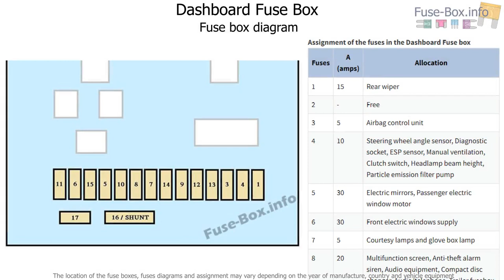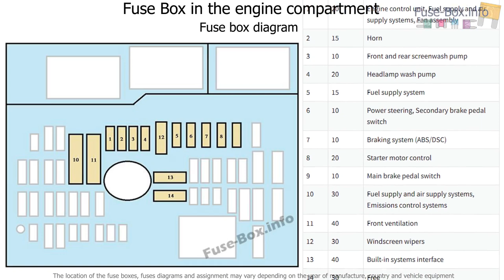Fuse box location and diagrams: Peugeot Expert VU (2007-2015)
Fuse box diagram (location and assignment of electrical fuses) for Peugeot Expert VU (2007, 2008, 2009, 2010, 2011, 2012, 2013, 2014, 2015).